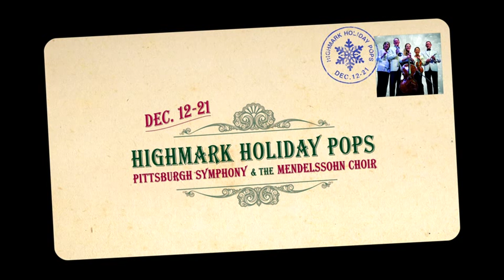Pittsburgh Symphony Orchestra Holiday Pops